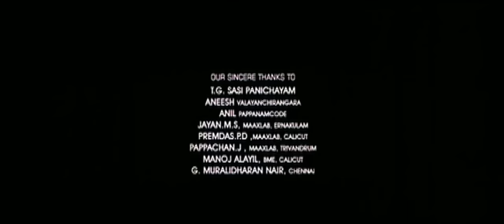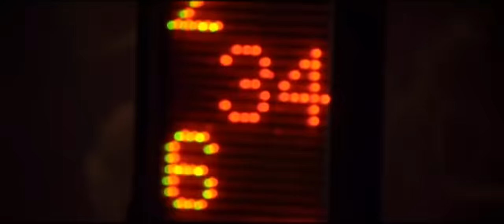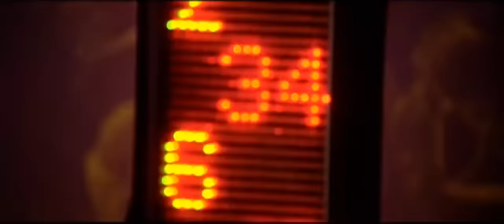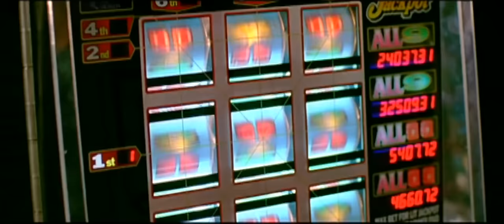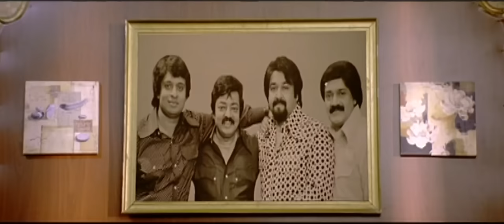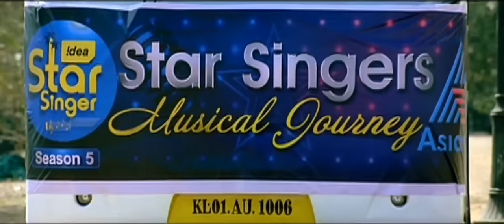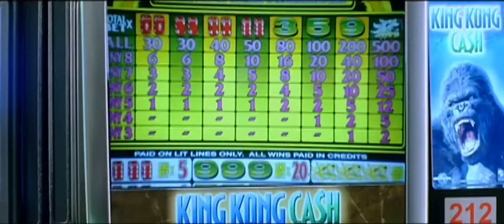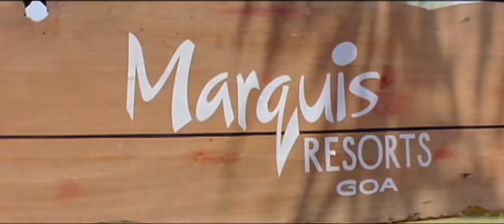China Town malayalam full movie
Starring
Mohanlal
Jayaram
Dileep
Suraj Venjaramoodu
Narrated by Jagathy Sreekumar

Production
company
Aashirvad Cinemas

Distributed by Maxlab Cinemas and Entertainments

Country India
Language Malayalam
Budget ₹6 crore (US$750,000)[1][2]
Box office ₹13.2crore

റാഫി മെക്കാർട്ടിന്റെ സംവിധാനത്തിൽ പുറത്തിറങ്ങിയ ഒരു മലയാളചലച്ചിത്രമാണ് ചൈനാടൗൺ. മോഹൻലാൽ, ജയറാം, ദിലീപ് എന്നിവർ ഒരുമിച്ചഭിനയിക്കുന്ന ഈ ചിത്രം 2011 ഏപ്രിൽ 14 ന് പ്രദർശനത്തിനെത്തി. ലാലിന്റെ നായികയായ റോസാമ്മയെന്ന കഥാപാത്രത്തെ അവതരിപ്പിയ്ക്കുന്നത് കാവ്യ മാധവനാണ്. പൂനം ബജ് വയും ദീപീഷയും നായികമാരായുണ്ട്. സുരാജ് വെഞ്ഞാറമ്മൂട്, ക്യാപ്റ്റൻ രാജു, ശങ്കർ, കലാഭവൻ ഹനീഫ്, ഷാനവാസ്, അജിത്, നന്ദു, അശോകൻ തുടങ്ങിയവരും ചിത്രത്തിൽ പ്രധാന വേഷങ്ങളണിയുന്നു.

മാത്തുക്കുട്ടിയെന്ന ഒരൊത്ത ചട്ടമ്പിയായാണ് ലാൽ അവതരിപ്പിയ്ക്കുന്നത്. ഗോവയിലെ ചൈനാ ബസാറിൽ അന്യാധീനപ്പെട്ടുപോയ കാസനോവ വീണ്ടെടുക്കുന്നതിന് മാത്തുക്കുട്ടിയും (മോഹൻലാൽ), സ്‌കറിയയും (ജയറാം) ബിനോയും (ദിലീപ്) പോകുന്ന കഥയാണ് ഹാസ്യത്തിന്റെ മെമ്പൊടിയോടെ സംവിധായകൻ റാഫി മെക്കാർട്ടിൻ പറയുന്നത്.

നാല് സുഹൃത്തുക്കളായ സേവ്യർ, വിൽസൺ ഗോമസ്, ജയകൃഷ്ണൻ, ഡേവിഡ് എന്നിവർ ഒരു കാസിനോ വാങ്ങി കുടുംബത്തോടൊപ്പം ലാഭം ആഘോഷിക്കുമ്പോൾ ഗോവയിലെ കാസിനോകളിൽ കുത്തകയുണ്ടായിരുന്ന ഗൗഡ എന്ന ശക്തനായ രാഷ്ട്രീയക്കാരൻ കടന്നുകയറി. സേവ്യർ ഡോണിനെതിരെ ആഞ്ഞടിച്ചു. അദ്ദേഹം കൊല്ലപ്പെട്ടെങ്കിലും, അവരുടെ എല്ലാ ഭാര്യമാർക്കും കുട്ടികളുമായി രക്ഷപ്പെടാൻ സംഘത്തെ വളരെക്കാലം തടഞ്ഞുനിർത്താൻ അദ്ദേഹത്തിന് കഴിഞ്ഞു. വിൽസൺ ഗോമസ് മാത്രമാണ് സുഹൃത്തുക്കളിൽ അതിജീവിച്ചത്, മകൾ എമിലിയോടൊപ്പം അദ്ദേഹം ഗോവയിൽ സ്ഥിരതാമസമാക്കി.

സേവ്യറിന്റെ മകൻ മാത്തുക്കുട്ടി നാട്ടിലെ ഡോണായി. ഇയാളുടെ സഹോദരൻ മെഡിക്കൽ കോളേജിൽ നിന്ന് ഒരു പെൺകുട്ടിയുമായി ഒളിച്ചോടി റോസമ്മയ്‌ക്കൊപ്പമാണ് താമസിക്കുന്നത്. തന്റെ ക്രൂരമായ വഴികളിൽ നിന്ന് രക്ഷപ്പെടാൻ അദ്ദേഹം ഒരു റിട്രീറ്റിൽ പങ്കെടുക്കുകയായിരുന്നു. സുഹൃത്തുക്കളിൽ ഒരാളുടെ മറ്റൊരു മകൻ പണത്തിനായി ദാഹിക്കുന്ന സക്കറിയ ആയിരുന്നു. മറ്റൊരാൾ പരാജയപ്പെട്ട ആറ് പ്രണയങ്ങൾക്ക് ഇരയായ പ്രണയബാധിതനായ യുവാവായിരുന്നു ബിനോയ്. താൻ ഒരു കാസിനോ വാങ്ങിയിട്ടുണ്ടെന്നും അതിന്റെ ലാഭം സുഹൃത്തുക്കളുടെ മക്കൾക്കിടയിൽ പങ്കിടാൻ ആഗ്രഹിക്കുന്നുവെന്നും ഗോമസ് ഓരോരുത്തർക്കും ഒരു കത്ത് അയയ്ക്കുന്നു.

മൂന്ന് പേരും ഇപ്പോൾ ഗോവയിൽ മന്ത്രിയായ ഗൗഡയെ കണ്ടുമുട്ടുന്നു, അദ്ദേഹം അവരെ കള്ളക്കേസിൽ കുടുക്കി ജയിലിലടച്ചു. കാസിനോ വിറ്റ് അവർ പുറത്തിറങ്ങുന്നു. പല അവസരങ്ങളിലും അവർ വീണ്ടും കണ്ടുമുട്ടുകയും ഒടുവിൽ ഗൗഡ അറസ്റ്റിലാവുകയും ചെയ്യുന്നു.

ആശിർവാദ് സിനിമാസിന് വേണ്ടി ആന്റണി പെരുമ്പാവൂർ നിർമ്മിച്ച് റാഫി മെക്കാർട്ടിൻ ജോഡി സംവിധാനം ചെയ്യുന്ന ചൈന ടൗൺ എന്ന ചിത്രത്തിൽ സുരാജ് വെഞ്ഞാറമൂടിനൊപ്പം മോഹൻലാൽ, ജയറാം, ദിലീപ് എന്നിവർ ഒന്നിക്കുമെന്ന് 2010 ഓഗസ്റ്റിൽ റിപ്പോർട്ടുണ്ടായിരുന്നു.[6] ഇരുവരും ചേർന്ന് തന്നെ തിരക്കഥയെഴുതി, ആദ്യം മോഹൻലാലിനെ മാത്രം ഉദ്ദേശിച്ചായിരുന്നു ഇത്, എന്നാൽ ഇതിവൃത്തം വികസിച്ചപ്പോൾ പ്രധാന വേഷങ്ങളിൽ രണ്ട് അഭിനേതാക്കൾ കൂടി ആവശ്യമായി വരികയും ദിലീപിനെയും ജയറാമിനെയും സമീപിക്കുകയും ചെയ്തു.[7] 2010 ഡിസംബർ 20-ന് ചൈന ടൗൺ ഉത്പാദനം ആരംഭിച്ചു.[8] തമിഴ്നാട്ടിലെ ഊട്ടിയിൽ ചിത്രീകരണം ആരംഭിച്ചു.[9] പ്രധാന ഫോട്ടോഗ്രാഫി പ്രധാനമായും നടന്നത് ഹൈദരാബാദിലെ റാമോജി ഫിലിം സിറ്റിയിലാണ്.[10][11] കലാസംവിധായകൻ ബോബനാണ് സെറ്റ് ഒരുക്കിയത്. ചില ഭാഗങ്ങൾ ഗോവയിലും എറണാകുളത്തും ചിത്രീകരിച്ചു

ഗാനങ്ങൾ
# ഗാനം                                        പാടിയത്

1. "അരികെ നിന്നാലും"     ചിത്ര, എം.ജി. ശ്രീകുമാർ
2. "ഇന്നു പെണ്ണിനു"                 മഞ്ജരി, രാജലക്ഷ്മി, ജാസി ഗിഫ്റ്റ്
3. "ആരാണു കൂട്ട്"         അഫ്സൽ, പ്രദീപ് പള്ളുരുത്തി, ജാസി ഗിഫ്റ്റ്
4. "മോഹപട്ടം"                അഫ്സൽ, ജാസി ഗിഫ്റ്റ്, രഞ്ജിത്ത്, റിജിയ
5. "ആരാണു"              കാവാലം ശ്രീകുമാർ